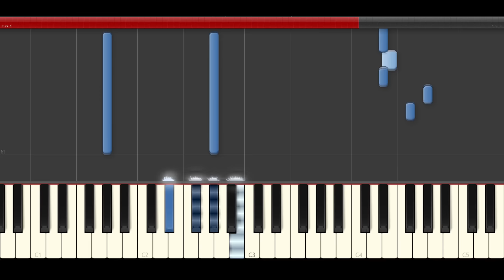Sweet California Down With ya Piano Cover Tutorial Midi Partitura Sheet Play